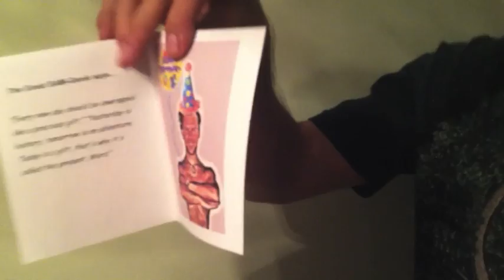From Toon to NY for Kendalini and Sam Genie's Bday's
Massive KendallBite Action with 3 days of madness following The Banana Commander for his Bday, a epic sk8 session, Travel to NY and Dr Sam's bday in his home town with Family with tons of Friends just before the Woodstock Fruit Festival.

If you want to check out "101 Frickin' Rawsome Recipes" do so
If you would like to donate to "TRA Non Profit By Donation Healing Centers use this link and fill "TRA Dream" in the comment box
But most of all
enjoy much
Peacelovenseasonalfruit ck